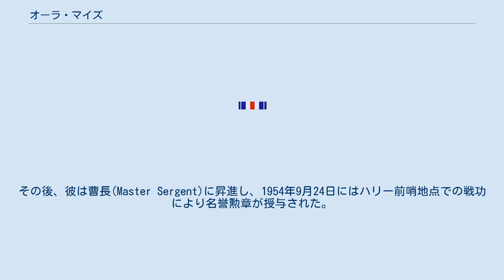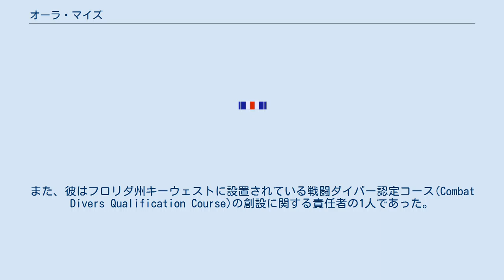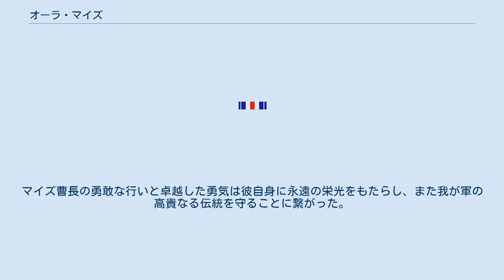オーラ・マイズ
オーラ・リー・マイズ（Ola Lee Mize, 1931年8月28日 - 2014年3月5日）は、アメリカ合衆国の軍人。
アメリカ陸軍に所属し、朝鮮戦争での戦功から名誉勲章を受章している。
 1931年、アラバマ州マーシャル郡にて小作人の息子として生を受ける。
家族の仕事を手伝うため、学校は9年生で退学している。
賃金は決して良いとは言えず、退学から数年後には陸軍へ志願したが、当時彼の体重は120ポンド (54 kg)しかなく陸軍の入隊基準を満たしていなかった為に拒否されている。
しかし、その後も彼は志願を繰り返し、最終的にアラバマ州ガスデンにて陸軍への入隊を果たした。
 第82空挺師団に配属されたマイズは、任期満了後に除隊し学校教育を受け直そうと計画していた。
しかし朝鮮戦争が始まると考えを変え、前線での勤務に志願した。
その後、彼は軍曹(Sergeant)として最前線の第3歩兵師団第15歩兵連隊K中隊に配属された。
1953年6月10日、K中隊は中国人民志願軍による大攻勢に晒されていたハリー前哨地点に配置された。
マイズは防御態勢を整えつつ負傷者を救助し、翌日昼の援軍到着まで戦い続けた。
その後、彼は曹長(Master Sergent)に昇進し、1954年9月24日にはハリー前哨地点での戦功により名誉勲章が授与された。
 その後、マイズはグリンベレーの将校となり、ベトナム戦争中には3度ベトナムに派遣されている。
1965年、彼は特殊部隊訓練グループ(Special Forces Training Group)に配属され、スキューバダイビングやHALO降下、スカイフックなどの上級訓練に関する委員会の責任者を務めた。
また、彼はフロリダ州キーウェストに設置されている戦闘ダイバー認定コース(Combat Divers Qualification Course)の創設に関する責任者の1人であった。
1966年から1967年まで、ベトナムにて第5特殊部隊グループのAからCまでの各分遣隊で指揮官を務めた。
1969年には第5特殊部隊グループのうち、カンボジア兵から成る第3機動打撃部隊コマンド(3rd Mobile Strike Force Command)の指揮官となる。
1969年、彼は第3機動打撃部隊B-36の指揮官としての戦功から銀星章を受章している。
1981年には大佐の階級を最後に退役する。
現在、彼が受章した名誉勲章はアラバマ州ガンターズビルのガンターズビル博物館(Guntersville Museum)に展示されている。
 2014年3月12日、アラバマ州ガズデンにてガンのために82歳で死去した。
 マイズに授与された名誉勲章の勲記には、次のように記されている。
 K中隊所属マイズ曹長は著しい勇敢、卓越した勇気、課せられた義務を凌駕する行動でその名を知らしめた。
敵軍の大攻勢が始まった時、K中隊は戦略的要衝であるハリー前哨地点の防衛に従事していた。
友軍聴音哨の兵士が激しい弾幕の中を移動して負傷したと聞いた彼は、衛生兵を伴い負傷者の救出にあたった。
持ち場に戻った彼は効果的な防衛体制を確立、前哨区域内の塹壕に浸透しつつあった断固たる決意の元にある敵戦闘部隊への反撃を行い、大きな損害を与えた。
この大胆不敵な反攻の最中、彼は砲撃や手榴弾の爆風で3度倒れたが、その度に臆することなく立ち上がり、頑強に戦い続け、ついに敵の攻勢を退けることに成功した。
敵の大攻勢が収まった後、彼は数人の部下を連れて掩蔽壕から掩蔽壕に移動し、開口部から銃撃を行いつつ手榴弾を投擲して敵軍の排除に努めた。
戦友の背後に敵兵が現れ今まさに銃を撃たんとしているのを認めたマイズ曹長はそれを射殺して戦友を救った。
小隊を再集結した後、彼は全員と顔を合わせ、銃弾を再分配し、励ましの言葉を叫び、友軍機関銃陣地の位置を確認した。
彼はすぐに機関銃陣地までの道を切り開くために突撃し、敵兵10人を殺害して残余にも撤退を強いた。
戦闘を続けながら指揮所に戻ると、そこには負傷兵が残されており、彼らを守るべく防衛体制を立て直した。
その後、無線機が確保され、彼は敵の攻撃ルートに対する砲撃を指揮した。
夜が明ける頃、彼は反撃のために部隊の再編成を支援し、やがて前哨地点から完全に敵を排除することに成功した。
マイズ曹長の勇敢な行いと卓越した勇気は彼自身に永遠の栄光をもたらし、また我が軍の...